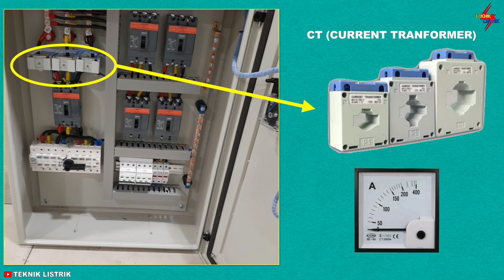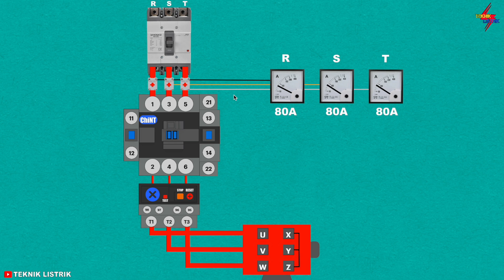PASTI BARU TAU - Fungsi Alat ini di Panel Listrik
PASTI BARU TAU - Fungsi Alat di Panel Listrik ini yaitu CT (Current Transformer) yang berfungsi sebagai mengukur arus di masing-masing fasa. yang dimana arus tersebut biasanya arus motor listrik 3 fasa.